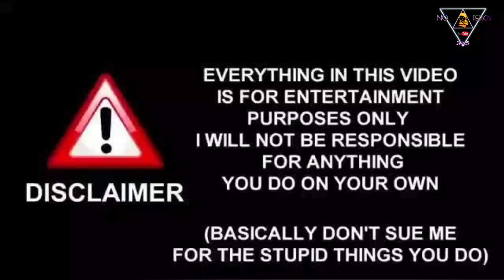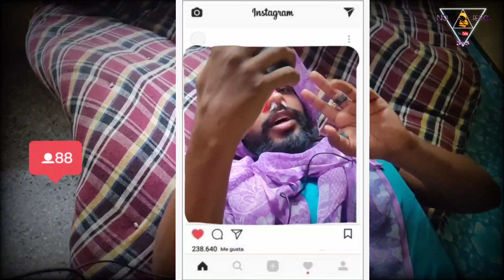Zomato Case | Spoof video | No Reason 365